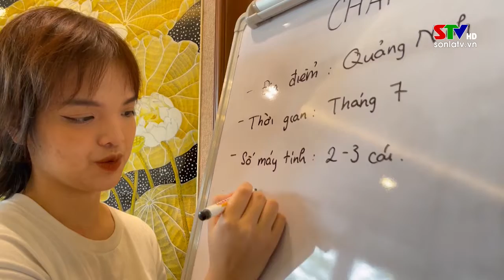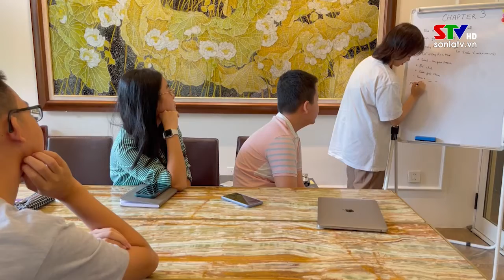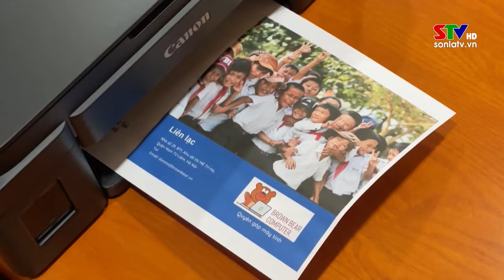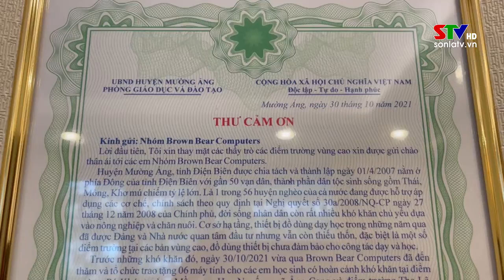Mỗi ngày một việc tốt:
Mỗi ngày một việc tốt: Dự án "Brown Bear Computers" của các bạn học sinh trung học Hà Nội tặng học sinh vùng cao